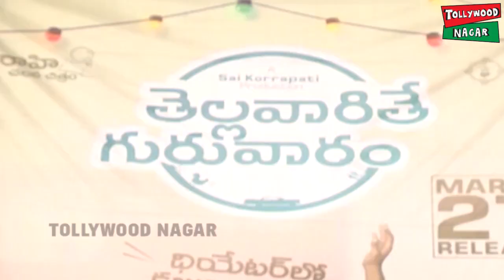Thellavarithe guruvaram Team At Vikas Collage Vijayawada | Thellavarite Guruvaram | Tollywood Nagar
Hey guys!